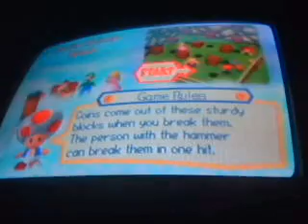Dominoes 7 playing Mario Party part 3